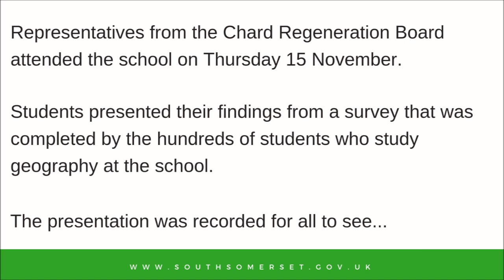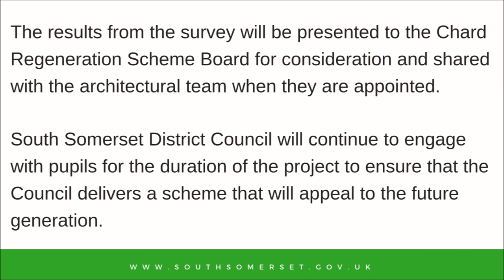Chard Regeneration: Holyrood Academy presentation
A presentation given by geography students from Holyrood Academy on the findings of their questionnaire which was given to all those who are taking geography at the school.